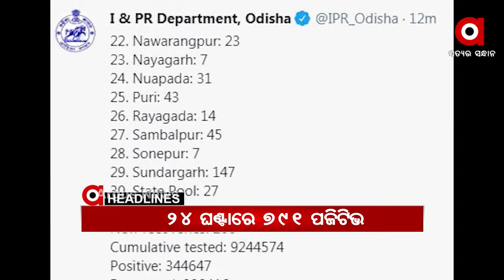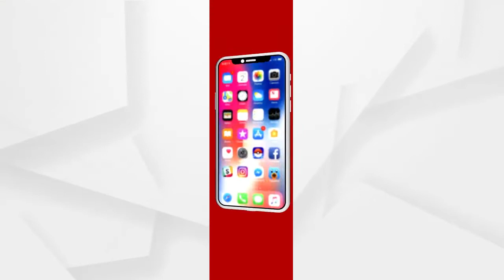Headlines 10am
ରାଜ୍ୟରେ ଜି ରେକର୍ଡ କାଟିଲା କରୋନା ଆକ୍ରାନ୍ତଙ୍କ ସଂଖ୍ୟା…
ଦେଶରେ ବି ରେକର୍ଡ ଭାଙ୍ଗିଲା ଦୈନିକ କରୋନା  ସଂକ୍ରମଣ..
ରାଜ୍ୟରେ ବଢ଼ୁଥିବା ସଂକ୍ରମଣକୁ ଦେଖି ଆଜିଠୁ ସ୍ପେଶାଲ ଡ୍ରାଇଭ...
ଖୋର୍ଦ୍ଧା ବାଣପୁର ବୀରକିଶୋର ଗ୍ରାମର ଯୁବତୀ ନିଖୋଜ ଘଟଣା...
ଅନୁଗୁଳରେ ବିଜେଡିର ୧୨ ଘଣ୍ଟିଆ ଜିଲ୍ଲା ବନ୍ଦ ଡାକରା...
କାର ଭିତରୁ 117 କେଜି ଗଞ୍ଜେଇ ଜବତ..